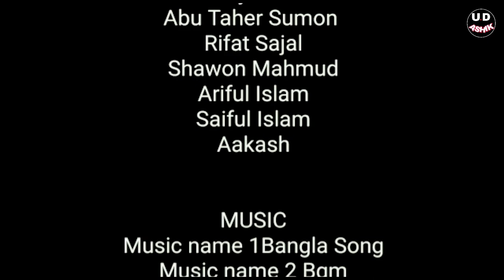Sunno 2 (শূন্য পর্ব২) Short film _ MD ASHIK Mahmud _ Shomrat _ Misty _ AL Amin_ Unique Dancer Ashik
Short film Name _-_ Sunno 2 ( শূন্য পর্ব২ )

Director By _-_ MD ASHIK Mahmud

Cast
MD ASHIK Mahmud
MD Shomrat Mahmud
Mrs Misty Afrose
MD AL Amin Mahmud
MD Abu Taher Sumon
MD Raju Ahmed
MD Rifat Sajal
MD Shawon Mahmud
MD Ariful Islam
Saiful Islam
Aakash Mahmud

Edit Master _-_ MD Shomrat Mahmud

Camera Man _-_ Everyone 😁

Writer _-_ MD ASHIK Mahmud

Product _-_ MD Shomrat Mahmud